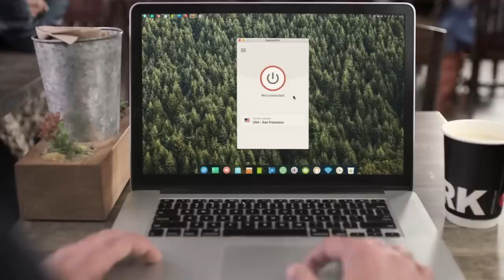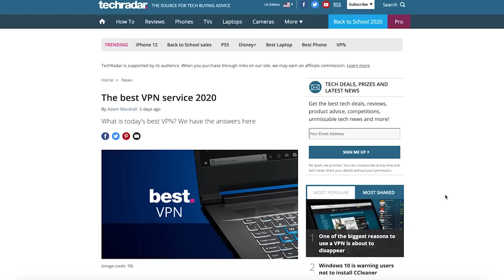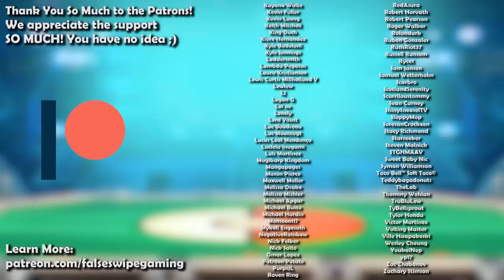How GOOD was Shiftry ACTUALLY? - History of Shiftry in Competitive Pokemon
and find out how you can get 3 months free.

Shiftry is today’s Pokemon for our competitive history series! Join False Swipe Gaming in this brief overview of Shiftry in competitive Pokemon!

0:00 - Intro
1:56 - ADV/Gen 3
3:59 - DPP/Gen 4
6:36 - BW/Gen 5
8:26 - XY/Gen 6
10:51 - Gen 6 VGC
12:51 - SM/Gen 7
14:08 - SS/Gen 8
16:05 - Outro

Ryan Gonzales

Game Capture Artist:
DarkMusician